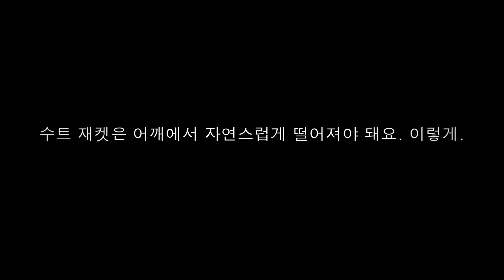Well Dressed Suit Style Tip: "The Right Fit"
In this video, Todd Sample of Well Dressed demonstrates the difference between a properly fitting suit and an ill-fitting suit.

Many men actually wear suits which are too large for their body size. The width of the jacket shoulders is often too wide, while sleeves and pant legs are worn too long.

Wearing an ill-fitting suit negatively affects how others perceive you. In general, a suit that is the wrong size makes the wearer look unkempt and unprofessional. Furthermore, short people look shorter and people with large body frames appear even bigger.

Do you want to know what a properly fitting suit looks like? Check out this video.